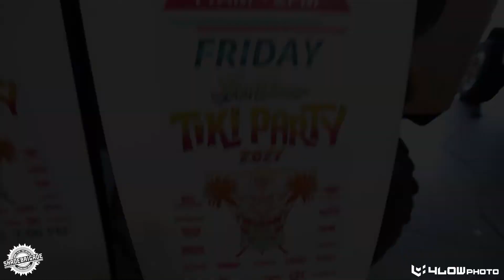JEEP BEACH 2021 Shadebrigade Surf School Graphic install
Time lapse of the the 26 board graphic install! Jeeps at the Rock is going to be a blast! Free Surf school with Oceans of Hope! Will you be there?